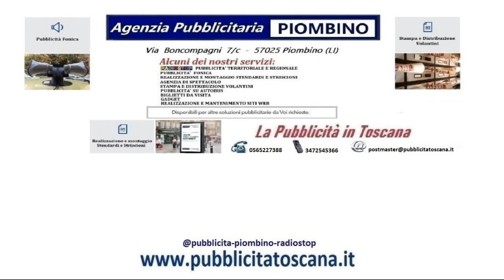tirrenica#isola d’elba#bed and breakfast isola d’elba#bed and breakfast cos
bed and breakfast costa tirrenica#isola d’elba#bed and breakfast isola d’elba#bed and breakfast cos#pubblicità#radio#stop#radio